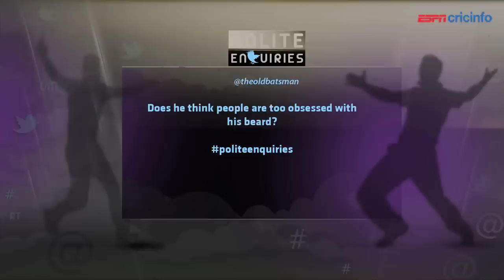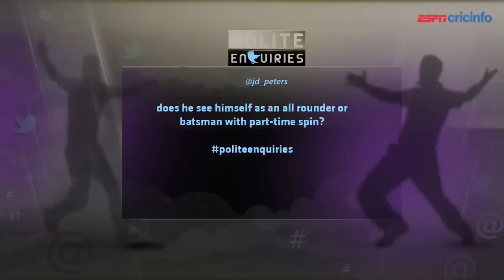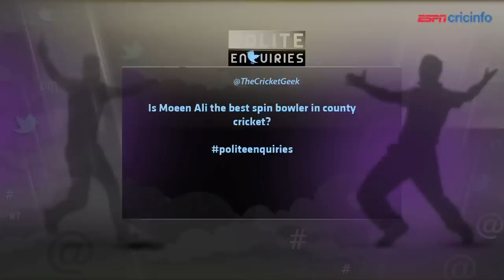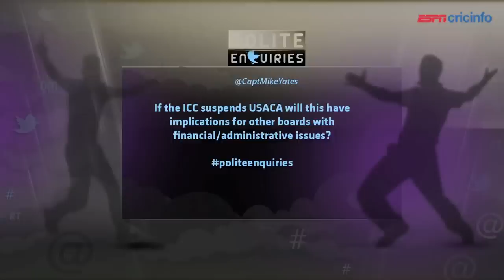The legend of Moeen Ali's beard | Polite Enquiries Episode 6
George Dobell is joined by England and Worcestershire All-rounder Moeen Ali to answer your tweets and questions.

This week: Changes for England, Saeed Ajmal's bowling tips, best bowlers in county cricket, Bangladesh Premier League, Asian communities playing cricket and money in cricket.